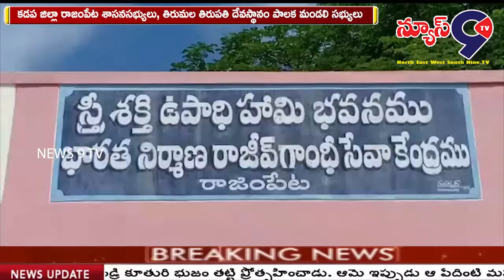రాజంపేటలో ఆంధ్ర ప్రగతి గ్రామీణ బ్యాంక్ రుణ మేళ కార్యక్రమం || NEWS 9 TV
కడప జిల్లా రాజంపేట శాసనసభ్యులు, తిరుమల తిరుపతి దేవస్థానం పాలక మండలి సభ్యులు మేడా వెంకట మల్లికార్జున రెడ్డి, రాజంపేట మండలం బోయినపల్లి లోని వెలుగు ఆఫీస్ లో నిర్వహించిన ఆంధ్ర ప్రగతి గ్రామీణ బ్యాంక్ రుణ మేళ కార్యక్రమంలో పాల్గొన్నారు. ఈ సందర్భంగా మల్లికార్జున రెడ్డి మాట్లాడుతూ బ్యాంక్ రుణ మేళ కార్యక్రమంలో మొత్తం 12 కోట్ల 50 లక్షల రూపాయల చెక్కులను రాజంపేట, సిద్ధవటం , ఒంటిమిట్ట, నందలూరు మండలాల్లోని డ్వాక్రా గ్రూపు మహిళలకు పంపిణీ చేయడం జరిగిందని తెలిపారు. ఈ కార్యక్రమంలో రాజంపేట మాజీ శాసనసభ్యులు, ఆకేపాటి అమర్నాథ్ రెడ్డి, ఆంధ్ర ప్రగతి గ్రామీణ బ్యాంక్ చైర్మన్ ఏ.వెంకటరెడ్డి ,  డ్వాక్రా సంఘాల మహిళలు పెద్దసంఖ్యలో పాల్గొన్నారు.